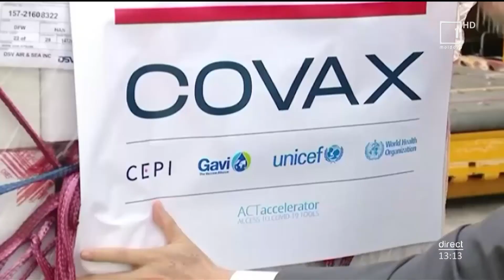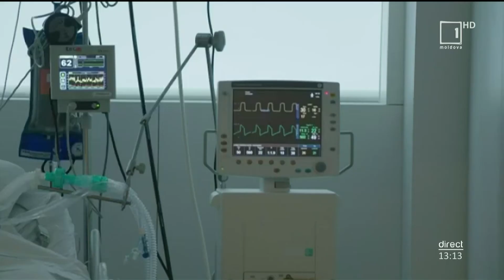Miezul Zilei: Peste 200 de milioane de cazuri de COVID-19 la nivel mondial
Numărul cazurilor de Covid-19 a depăşit pragul de 200 de milioane la nivel mondial, jumătate dintre îmbolnăviri au fost raportate în puţin peste şase luni. Totul pe fondul răspândirii variantei Delta. Experţii în sănătate insistă că doar prin vaccinare pandemia va putea fi oprită. Între timp Organizaţia Mondială a Sănătăţii cere amânarea celei de-a treia doze de vaccin anti-COVID până la sfârşitul lunii septembrie în contextul în care multe ţări sărace duc lipsă de vaccinuri. Statele Unite se opun propunerii OMS.